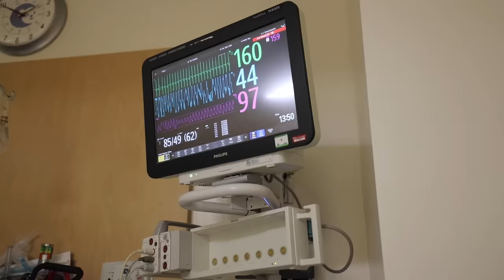Neo's Cochlear Implant Surgery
Today is finally our baby boys big day! Its his surgery day to get his cochlear implants. If you don't know what these are they a like super hearing aids. Our son was boy with severe to profound hearing loss. He is so profoundly Deaf that the hearing aids don't work on him. Luckily there are these cochlear implants that will allow him to hear. We were so nervous but excited for this day. And we thank all of you for keeping our son in your prayers. We hope this video can help people who were in the same situation as us.